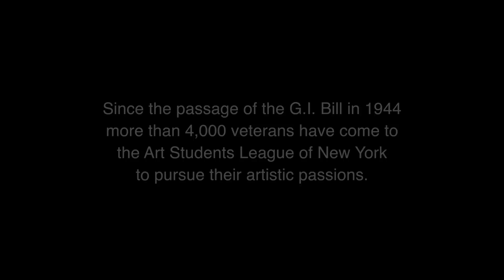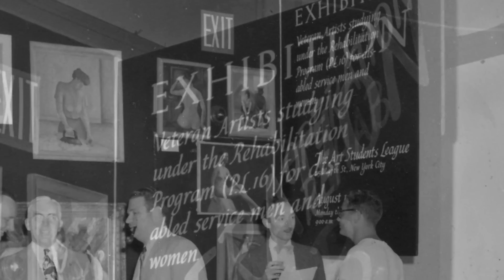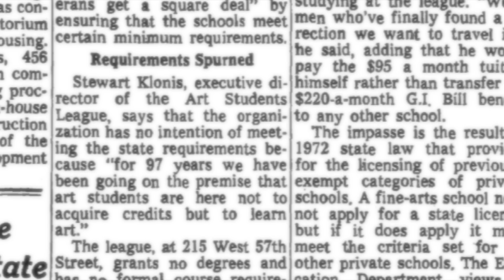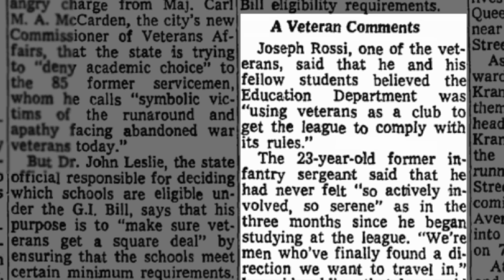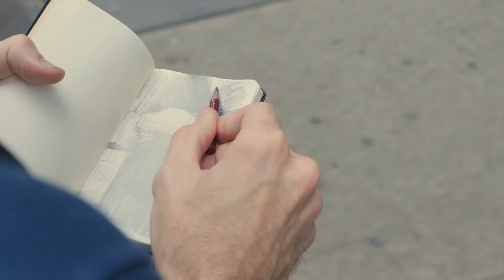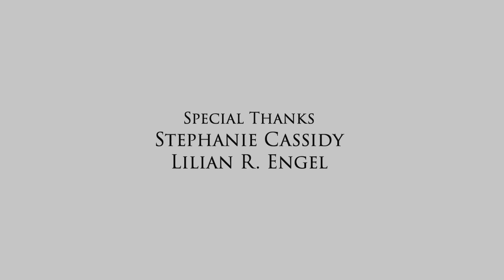On the Front Lines: Military Veterans at The Art Students League of New York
This film "On the Front Lines: Military Veterans at The Art Students League of New York" coincides with an exhibition of the same name that pays tribute to the 4,000 veterans who have studied at the League since World War II.

The film by Rudy Bravo tells the story of veteran artists from World War II, Vietnam and Iraq and examines the contributions vets have made to the League and to the course of American art.

The exhibition runs from June 19 to July 29, 2015 at the League’s Phyllis Harriman Mason Gallery at 215 West 57th Street.